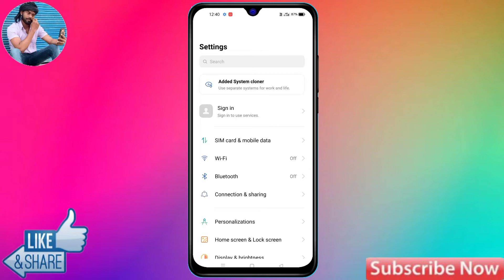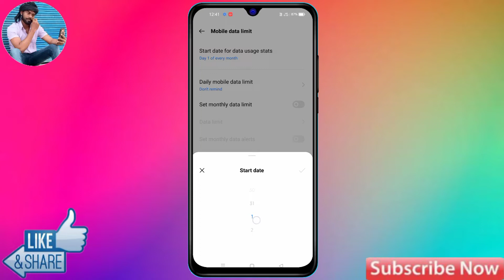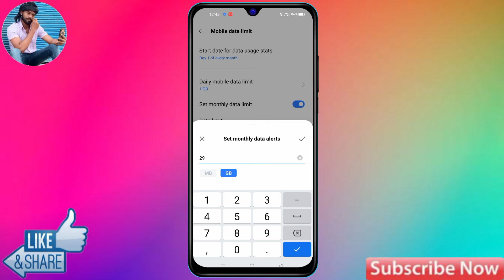How To Set Data Limit in Realme c35 | Realme c35 Me Data Limit Kaise Set Kare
About Video-

how to set daily data alert in realme c35